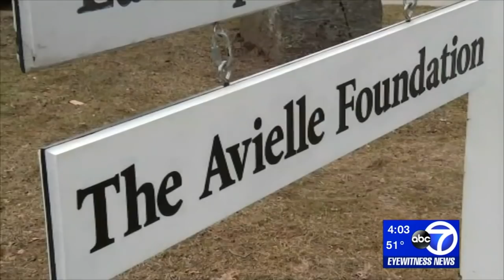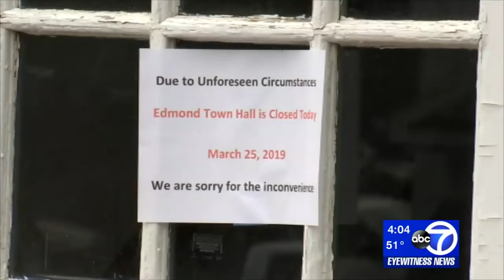Father of Sandy Hook shooting victim found dead of apparent suicide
The father of one of the 20 children killed in the 2012 Sandy Hook Elementary School shooting was found dead of an apparent suicide inside a Newtown municipal building, authorities confirmed Monday.

Police say 49-year-old Jeremy Richman, the father of Avielle Richman, took his own life at Edmond Town Hall, located on Main Street in Newtown, where he reportedly had an office.

He is the founder of the Avielle Foundation, an organization with the mission of preventing violence and building compassion by seeking a better understanding of brain health.

His body was found by a town worker around 7 a.m. Monday, but it was unclear when the suicide took place.

NEW HERE? –